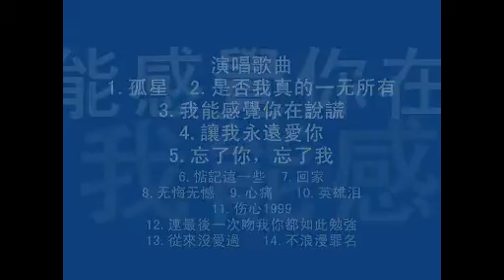明星-北京站-2014-05-17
王傑
王者归来 世界巡演北京终极站
北京工人体育场
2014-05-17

明星

作詞：黃沾
作曲：黃沾

當你見到天上星星
可會想起我
可會記得當年我的臉
曾為你更比星星笑得多
當你記起當年往事
你又會會如何
可會輕輕淒然歎喟
我像那銀河星星
我像那銀河星星
讓你默默愛過
更讓那柔柔光輝
當你見到光明星星
請你想　想起我
當你見到星河燦爛
求你在心中記住我

你又會會如何
我像那銀河星星
讓你默默愛過
更讓那柔柔光輝

演唱曲目：
1.孤星
2. 是否我真的一无所有
3.我能感覺你在說謊
4.讓我永遠愛你
5.忘了你，忘了我
6.惦記這一些
7.回家
8.无悔无憾
9.心痛
10.英雄泪
11. 伤心1999
12.連最後一次吻我你都如此勉強
13.從來沒愛過
14.不浪漫罪名
15.萬歲
16.別了瘋子
17.爱得太多
18.如果我老了你還愛不愛我
19.我愿意
20.你怎么舍得我难过
21.安妮
22.永远相信爱情
23.为了爱梦一生
24.她的背影
25. 一場遊戲一場夢
26.明星

实拍：_河_中_桥